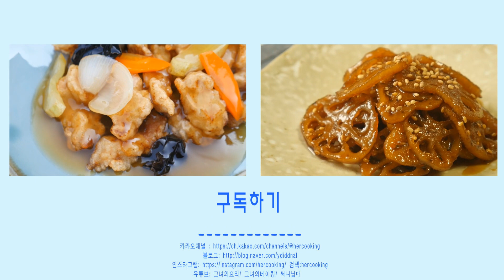밥도둑 그녀석~[ 새우장만들기: Soy Sauce Marinated Shrimp]반찬만들기#34 korean food [그녀의요리 : hercooking]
밥도둑 간장새우장입니다.
요즘 제철인 새우~ 밥도둑 새우장 한번 만들어보세요^^

재료
대하 40  마늘 2쪽 청.홍고추 1개씩   청홍 고추 (청양고추).
양념: 간장 400ml 물 600ml  생강 1쪽 마늘 8 대파 흰대2 . 양파1/2 사과1/2 다시마 (10*10)2장  건고추2  대추 5알 청주 50ml. 통후추1/2Tb 물엿 2Tb

 Ingredients
40 shrimps.
2 garlics, 1 red pepper & 1 green pepper
marinade : 400ml soy sauce, 600ml water, 1 ginger, 8 garlic, 2 green onions, 1/2 onion, 1/2 apple,  2 dried kelps (10X10cm)
2 dried red peppers, 5 jujubes, 50ml rice wine, 1/2Tb peppercorns,  2Tb starch syrup

레시피 Recipe

1.새우를 손질후, 청주에 30분~1시간 정도 담궈두세요 (새우비린내 제거)
2. 분량의 양념장 재료를 냄비에 넣고 끓여주세요
3.양념장이 끓으면 약불로 줄이고,다시마를 먼저 건져내어 줍니다.
4. 뚜껑을 닫고 약불에서 간장양념장을 30분 정도 끓여줍니다.
5. 양념장의 국물만 따로 준비하여 완전히 식혀줍니다.
6. 용기에 새우를 담고, 마늘. 청.홍고추를 썰어넣고 간장소스를 붓습니다.
7. 냉장고에서 3일 이상 보관후 드시면 됩니다.

Recipe
1 Trim the shrimps and soak them in rice wine for 30 min~1hour.
2. Simmer marinade ingredients in a saucepan.
3. As it comes to a boil, turn down the heat and remove the kelps first.
4. Cover and cook over low heat for 30 min.
5. Cool down the soy sauce completely.
6.Put shrimps and chopped garlic, red pepper & green pepper into a container.
7.Add soy sauce and refrigerate for up to 3 days.

                   검색 : hercooking